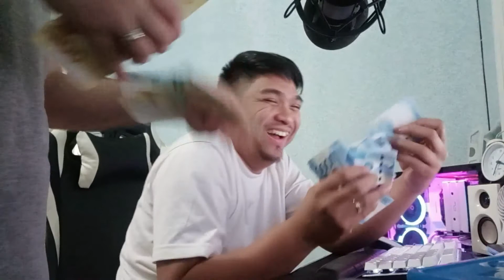Money Talks Gone Wrong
Maraming salamat po sa inyong panonood.

Makakaasa po kayong mas marami pang boring na videong maaupload. HAHAHA